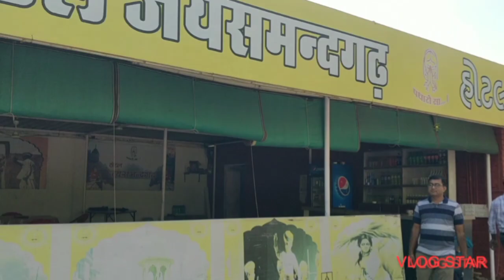हम अचानक से गए दिल्ली वापस 15 दिन के बाद क्यों गए क्या जरूरी काम काम था।vlog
Hello Friends,
In this channel we will show you nature beautiful places and family fun.
We will also show you different types of easy and healthy vegetarian food recipes.